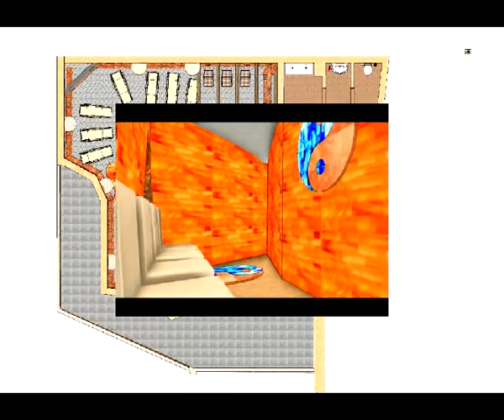Salarium Salzraum Salina Salinux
Projekt Plan 2011. Erarbeitet von Pertoll Patrick. Impianto Salina.